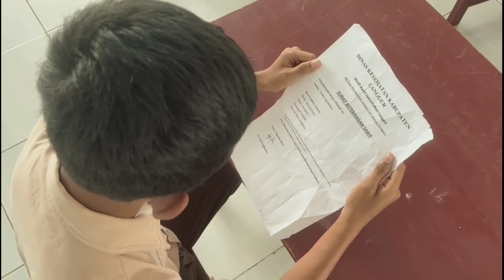HARANAN - OFFICIAL 'MINI' TRAILER [ SMA N 1 TUAL]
'HARANAN'

Alfin Seknun
& Fitrah Renwarin

Directed By
Alfin Seknun & Fitrah Renwarin

Written By
Alfin Seknun
M.Rizky A Lobubun

Co-Writer
Shafa Syafiqah Syafrizal
Fitrah Renwarin

Edited By M.Rizky A Lobubun

Cameramen
M.Rizky A Lobubun
M.Rifandy Fahrizal
Fauzan Izman Rahayaan

CAST
Putri Zulaikha Jabkenyanan
Maulana Andhika Putra Yuga
Fitrah Renwarin
Alfin Seknun
Najwa Suparni Rahayaan
Nanda Putri K.Latar
Nur Isni Rahman Renhoran
M.Fatih Sabban
Putri K.Hanubun
M.Rahmat Akbar R.U Rahayaan
Yuda Pratama Hidayat
Jeni Martina Lakes
M.Rifandy Fahrizal
M.Hidayat Pratama
Fauzan Izman Rahayaan

SINOPSIS
Bella seorang Anak SMA yang baru saja Beranjak ke Kelas 11, Selalu mengalami Perundungan sejak kelas 10. Namun Masa Lalu  Putra (Kakaknya Yang telah Meninggal) datang Menerornya...